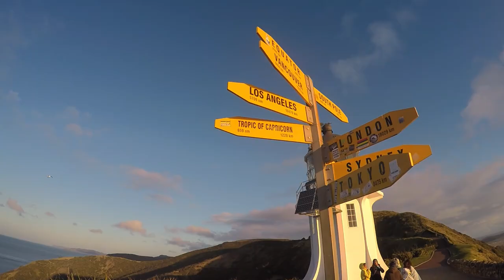Travel New Zealand Vlog #6 - INSANE TRIP to Bay of Islands - Cape Reinga - Sand Boarding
In this video you can see my insane trip to Ninety Mile Beach and Cape Reinga.
We also tried out sandboarding in the Dunes.

It was awesome! Enjoy this epic video.

Cheers :)